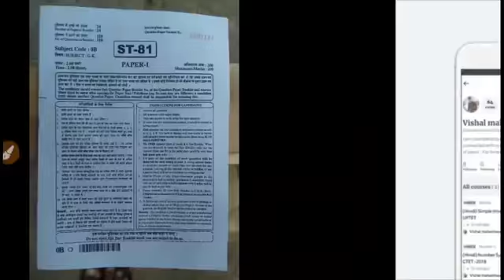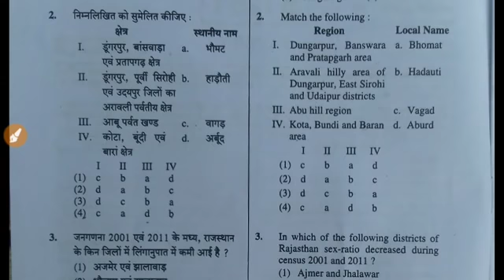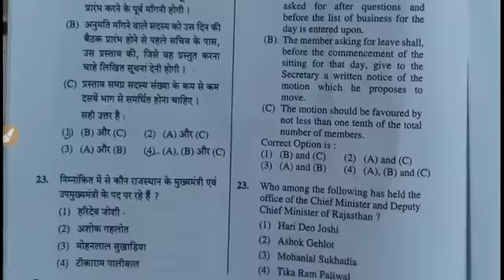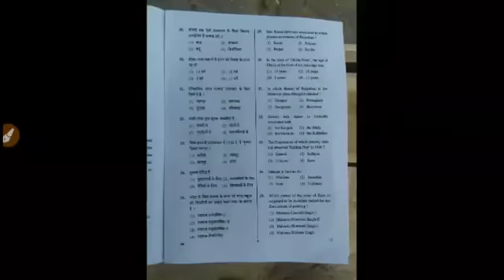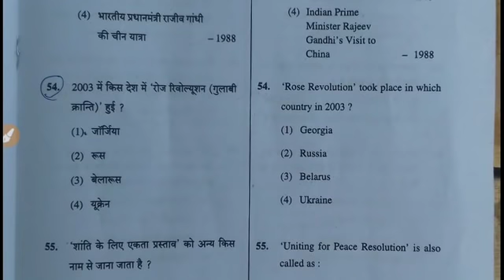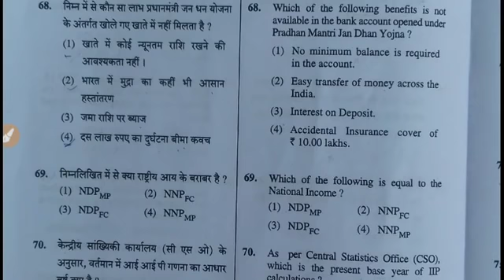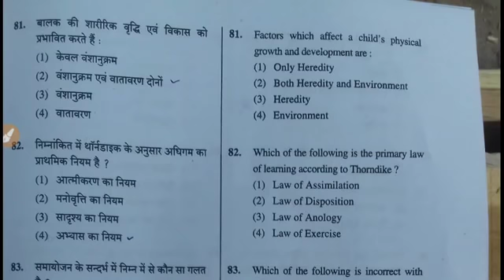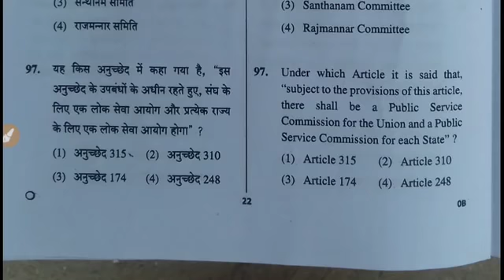Rpsc 2nd grade gk paper 31 oct, 2018- with complete Solutions